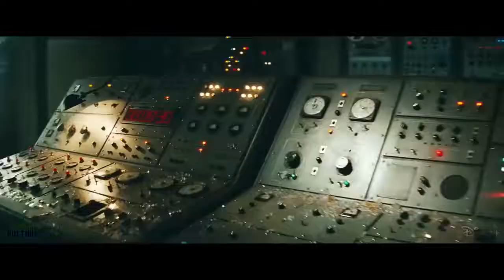INDIANA JONES 5 | New Teaser Trailer 2023 | Harrison Ford & Mads Mikkelsen Movie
An upcoming American action-adventure film featuring an untitled fifth Indiana Jones instalment will be directed by James Mangold and written by Mangold, Jez Butterworth, and John-Henry Butterworth. The fifth and last film in the Indiana Jones franchise will be released.